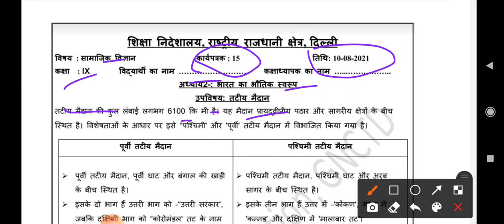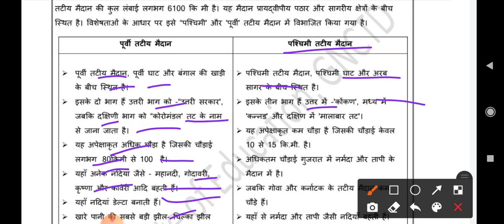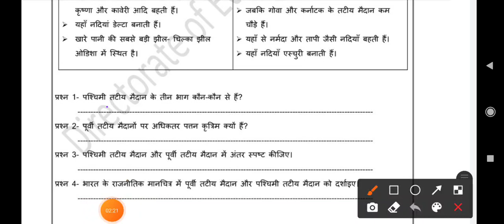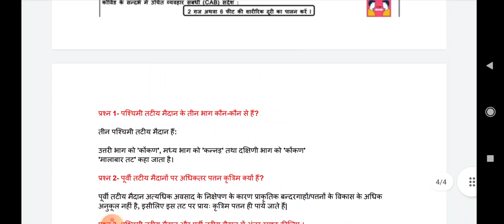class 9 SST worksheet 15|10-07-21|hindi medium|samajik vigyan worksheet 15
class 9 SST worksheet 15|10-07-21|sst worksheet 15 class 9|hindi medium|samajik vigyan worksheet 15 class 9|